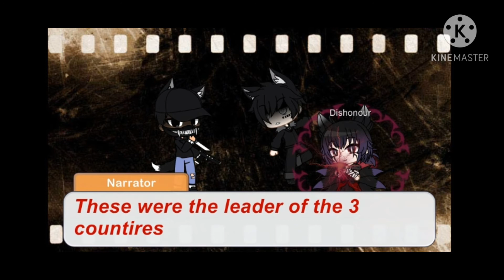The world divided in 3||gacha club||Episode 1